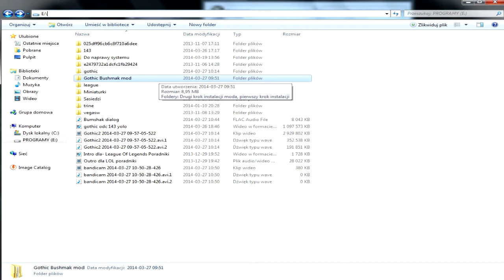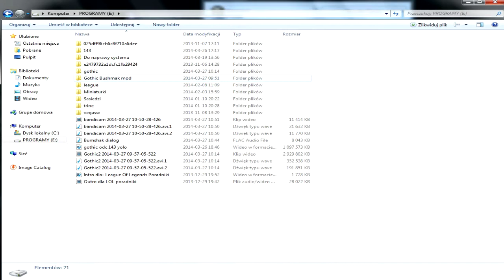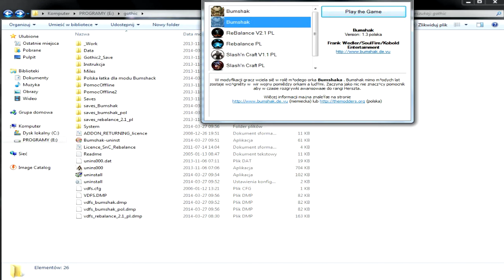Tydzień z Gothicem - #2 "Bumshak"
► pliki potrzebne do instalacji tej modyfikacji

Stronki o tematyce gothicowej, które naprawdę warto polubić! :)
► Gothic Recovery Team (zajmują się tworzeniem modów i naprawdę warto ich śledzić)